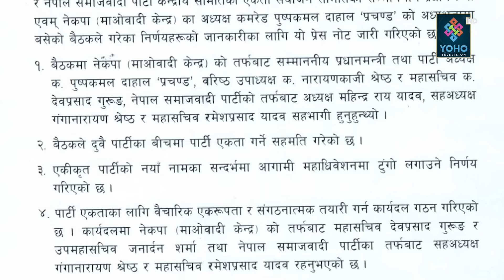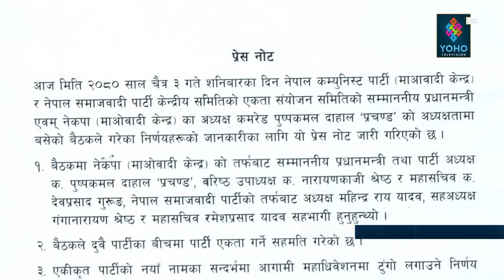प्रचण्डमाथि बाबुरामले आगो ओकले,राष्ट्रघातिको संज्ञा,मन्त्री खान नेता हिडेपछि हिसिला र मानुषीमात्रै